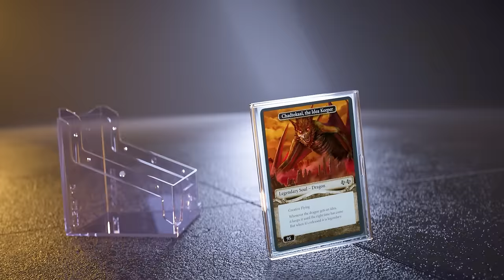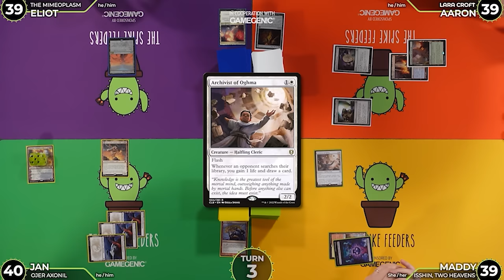EDH Gameplay casually sliding into your feed | Ojer Axonil VS Mimeoplasm VS Lara Croft VS Isshin